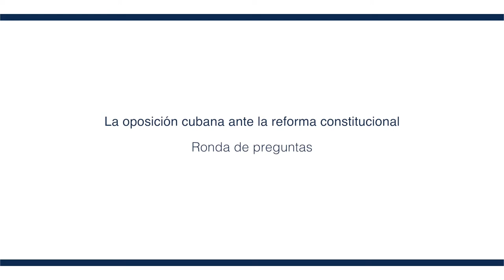La oposición cubana ante la reforma constitucional. Ronda de preguntas